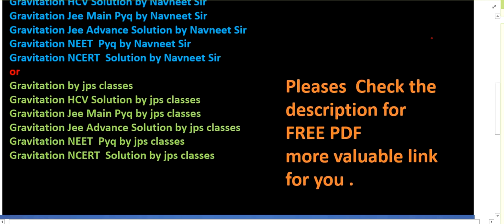the gravitational field in a region is given by g=2i+3j || HCV Chapter 11 Q 21 GRAVITATION